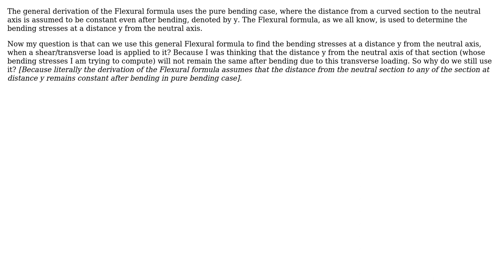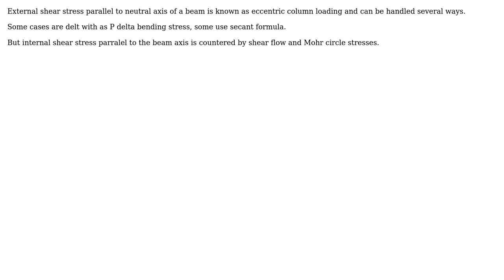Engineering: Can the general Flexural formula be used in the case of transverse loading of a beam?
With thanks & praise to God, and with thanks to the many people who have made this project possible! | Content (except music & images) licensed under CC BY-SA | Music | Images & others | With thanks to user Rameez Ul Haq user r13 user kamran and the Stack Exchange Network Trademarks are property of their respective owners. You are responsible for your own actions.